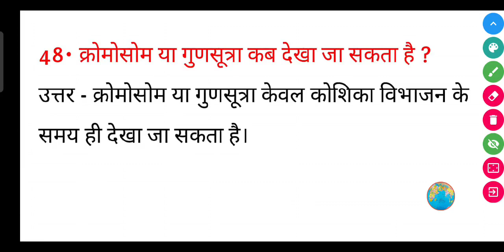क्रोमोसोम या गुणसूत्र कब देखा जा सकता है ? || chromosome ya gunsutra ko kab dekha ja sakta hai